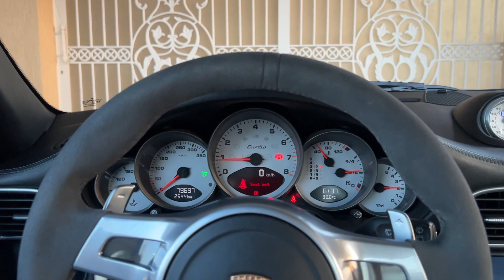PCARMARKET Auction: Walk around/ Cold start - 2007 Porsche 997 Turbo Coupe